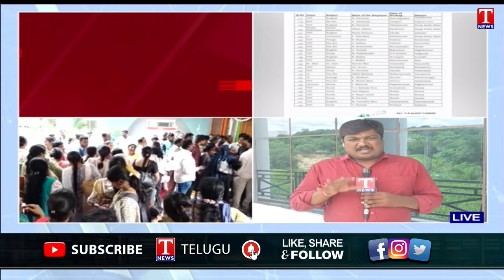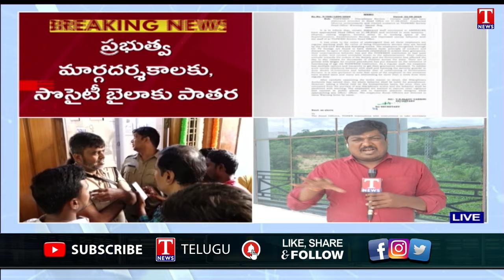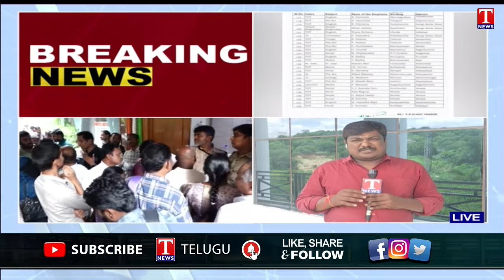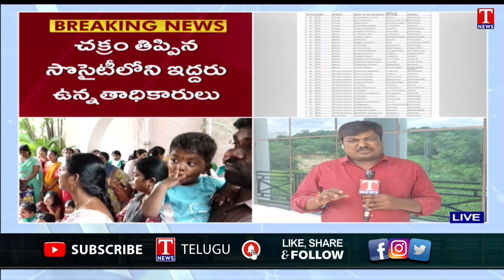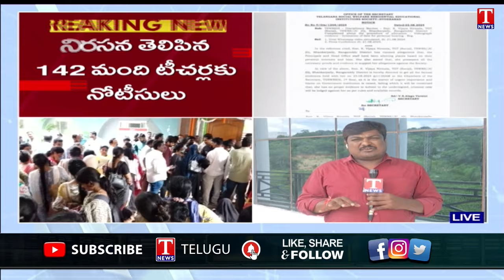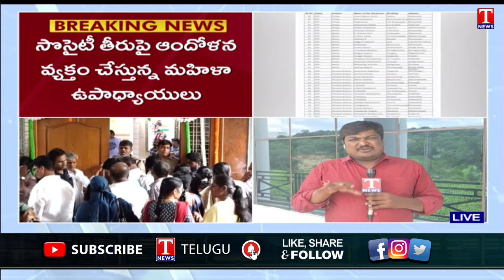Scams In Gurukul Teachers Transfers & Promotions Under Revnath Govt | T News